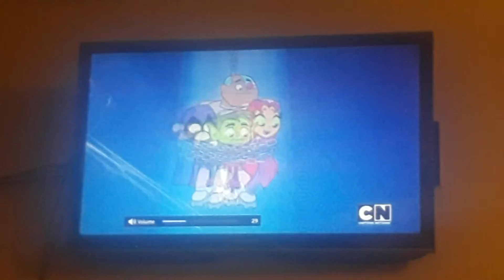Robin y Starfire Se Besan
Perdon Por Los Sonidos Es Que Mi Familia Casi Interrupen Casi My Video